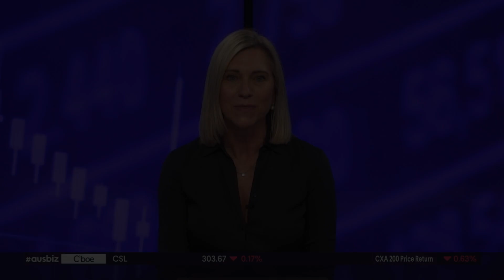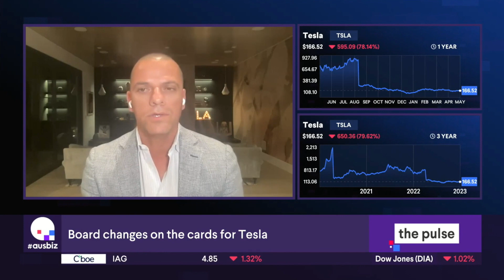Ausbiz: Hatem Dhiab - Musk & Tesla Delivering Good News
Managing Partner Hatem Dhiab joins Ausbiz after a very positive day for Tesla and Elon Musk. In a less combative and more sympatico interview, Musk showed he is walking the talk when it comes to being more proactive about investor concerns for Tesla. In a first, Tesla is looking to advertise and some notable board changes were put in place to create more security around succession planning.